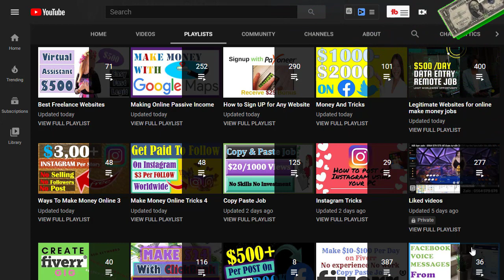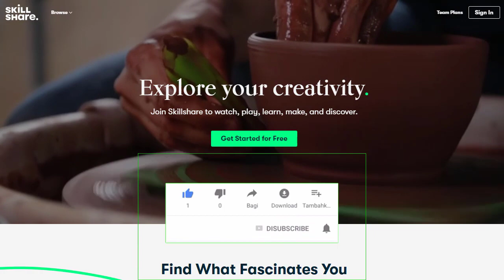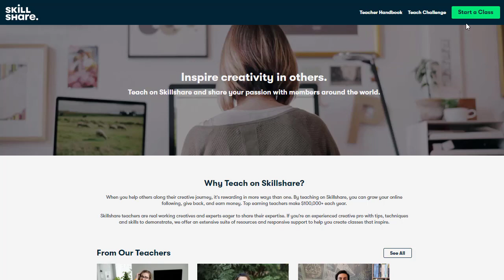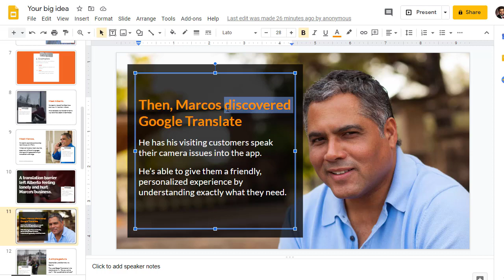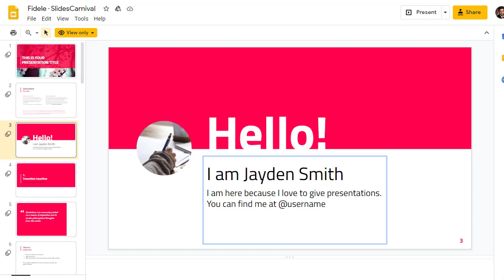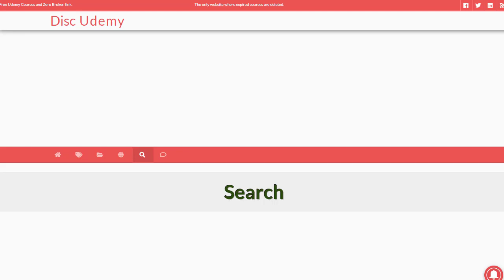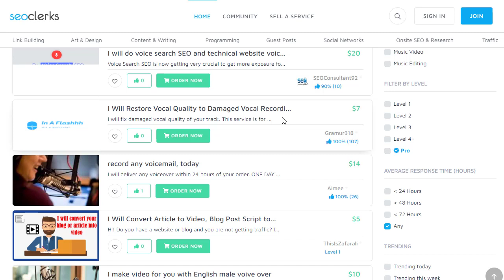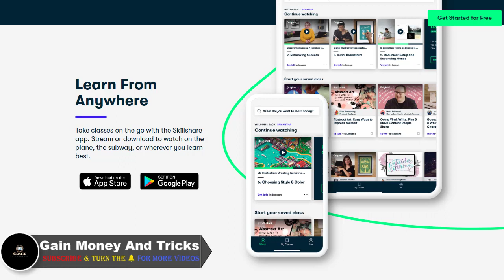EARN $250 to $500 Per Day, Best Passive Income Opportunities For FREE, Make Money Copy And Paste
used myself.